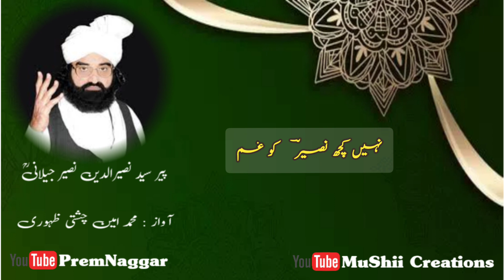Meri Zindagi ka Tujhse ye Nizam Chal Rha hai|Peer Nasser ud din|Kalam|Naat|Ameen Chishti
Meri Zindagi ka Tujhse ye Nizam Chal Rha hai Peer Naseer ud Din Kalam by Ameen Chishti

|Kalam Lyrics|
Meri Zindagi ka Tujhse ye Nizam Chal Rha hai
Tera Aastan Salamat mera kaam chal rha hai
میری زندگی کا تجھﷺ سے یہ نظام چل رہا ہے
تیراﷺ آستاں سلامت میرا کام چل رہا ہے

Nahein Arsh o Farsh par hii Teri Azmaton ki Charchay
Teh e Khak bhi Lehd mein Tera Naam Chal Rha hai
نہیں عرش وفرش پر ہی تیریﷺ عظمتوں کے چرچے
تہہِ خاک بھی لہد میں تیراﷺ نام چل رہا ہے

Mujhe is qdr jahan mein na Qabol e aam miLta
Tere Naam ke Sahare mera naam Chal Rha hai
مجھے اس قدر جہاں میں نہ قبولِ عام ملتا
تیرےﷺ نام کے سہارے میرا نام چل رہا ہے

Kari dhop ke safar mein nahien kuch "Naseer" ko gham
Tere saya e karam mein ye ghulam Chal Rha hai
کڑی دھوپ کے سفر میں نہیں کچھ نصیرؔ کوغم
تیرےﷺ سایہِ کرم میں یہ غلام چل رہا ہے